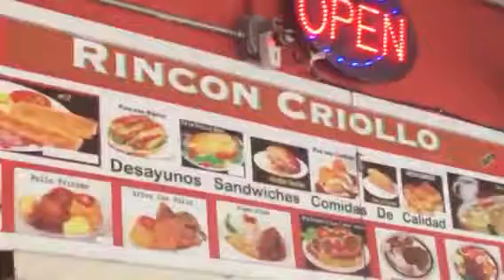Rincon Criollo Miami MUSICA EN VIVO, 07-01-16